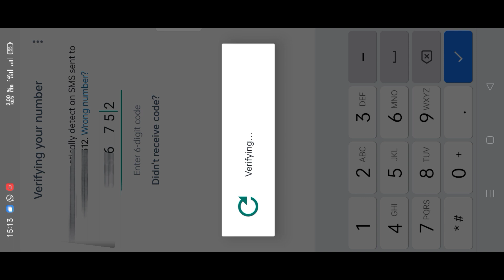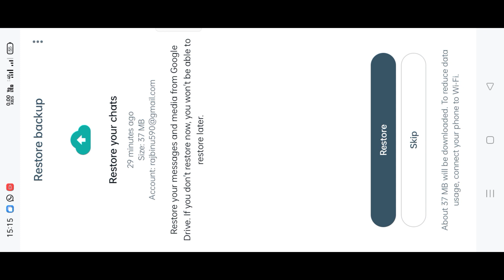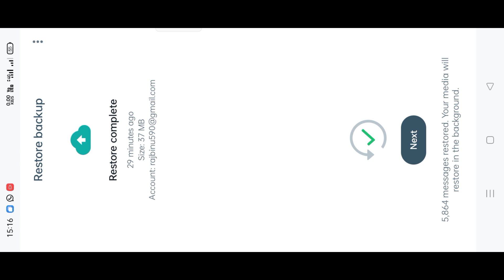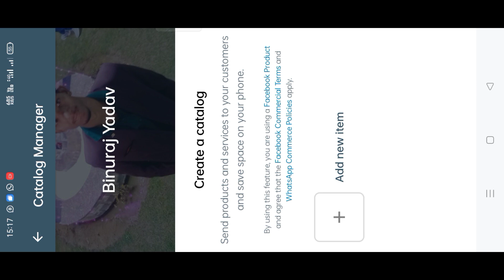Whatsapp se business whatsapp me backup kaise kare | Whatsapp se business account kaise banaye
Is video ke ander maine aapko btaya hai ki whatsapp se business whatsapp par chat transfer kaise kar sakte hai , whatsapp business per back-up kaise kar sakte hai .

Whatsapp se business whatsapp me chat backup kaise kare
How to create chat backup in business whatsapp
Whatsapp backup problem
Business whatsapp backup transfer problem

Home:- Palh, Distt- Mahendragarh, Haryana